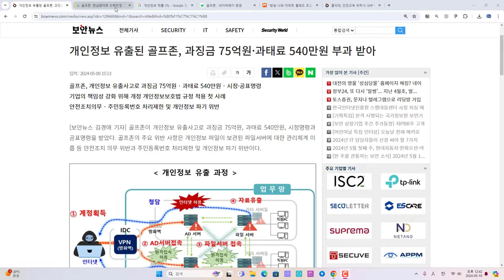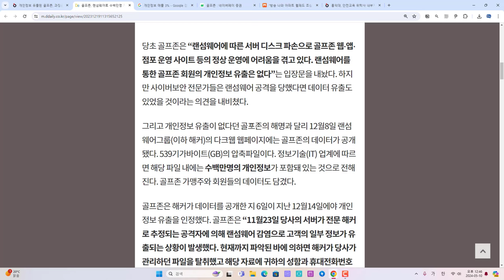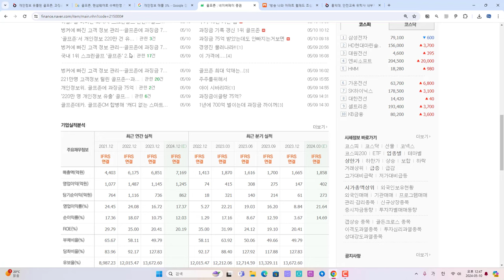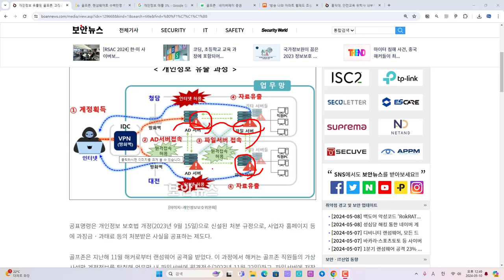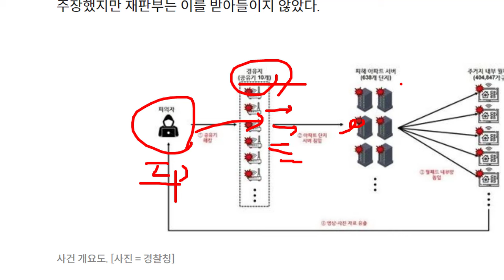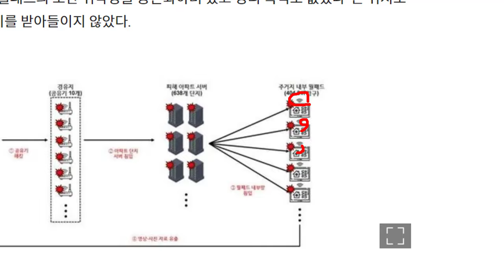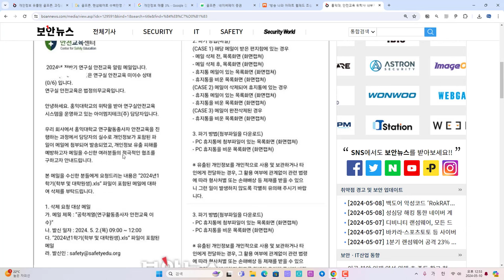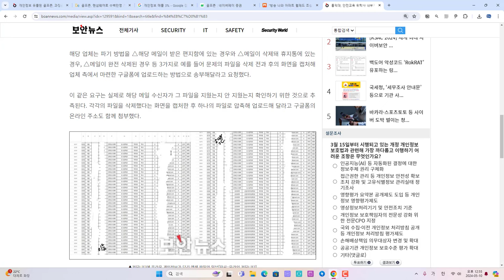IT보안이야기 - 골프존 과징금, 월패드 해킹 사건, 홍익대 정보유출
보안프로젝트 ) 에서 제공하는 IT 강의입니다. 주제는 "IT보안이야기 - 골프존 과징금, 월패드 해킹 사건, 홍익대 정보유출" 입니다.